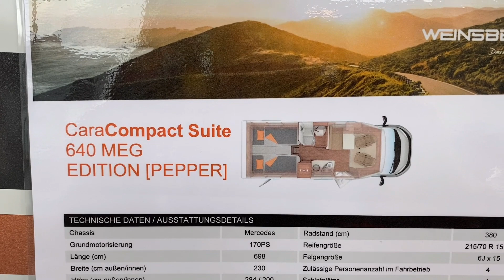Der Weinsberg Cara Compact auf Mercedes Basis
Eine der ersten Weinis auf Mercedes Basis, hier in einer Roomtour

Es ist ausschließlich ein Erfahrungsbericht / Erlebnisbericht und spiegelt nur meine persönliche Meinung wieder. Es ist keine Werbung, ferner bekomme ich kein Geld dafür.

Mikrofon